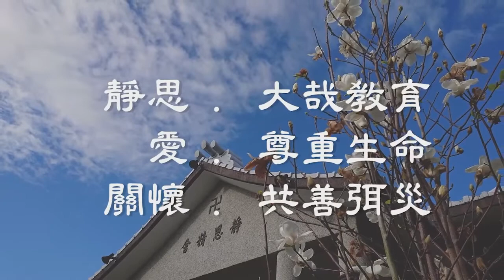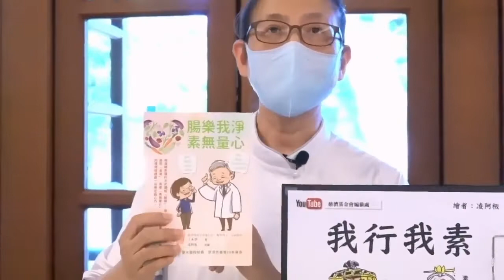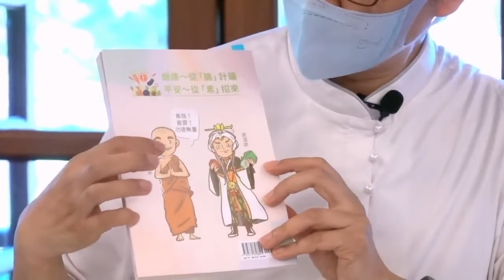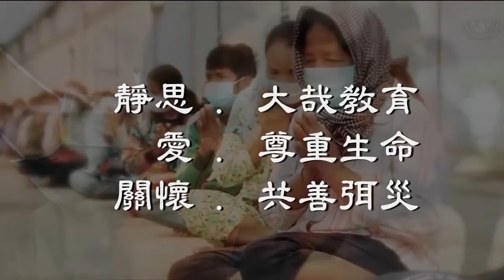【 靜思、愛、關懷 33】 我行我素的啟示 — 靜思·愛·關懷洪靜原主任2021.7.1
透過網路讓您回到心靈故鄉，
你我一起靜心，充電。
疫情期間，陪您安心度過。
虔誠的心，也是一股抗疫的力量。